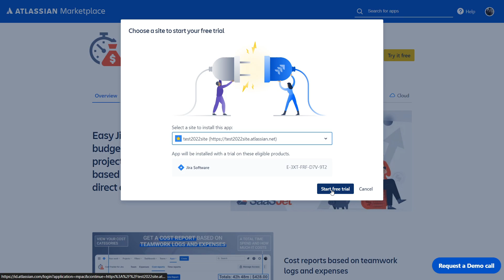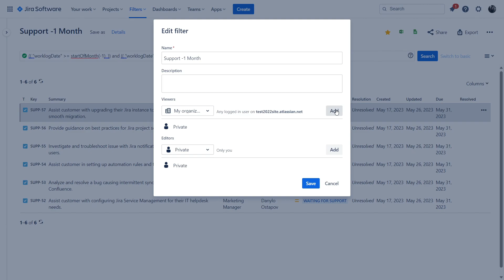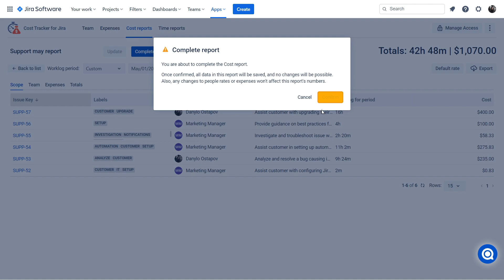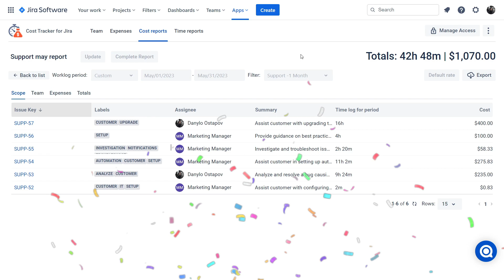💸Tracking Project Cost in Jira [Step-by-Step Guide]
The video describes the process of obtaining a report to understand and estimate the cost of a project.